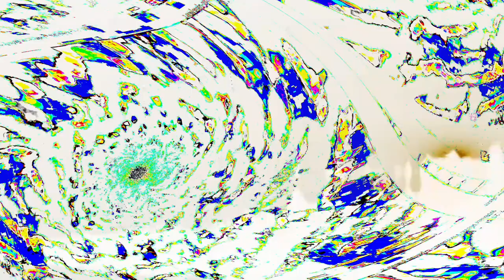[EPILEPSY WARNING] Movie 24 04 02 14h35m18s